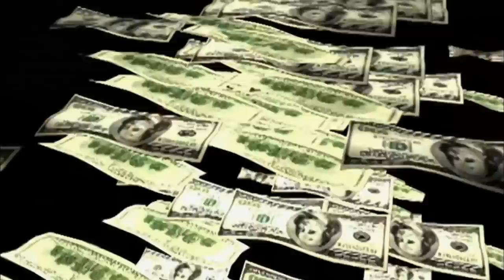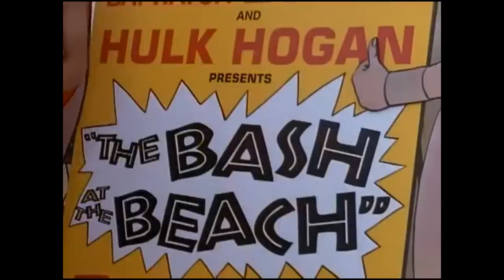La MITICA puntata di Baywatch sul WRESTLING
Il crossover che non sapevate di volere.